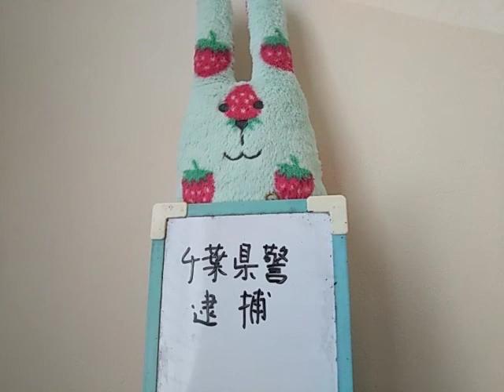千葉県警 刃物で